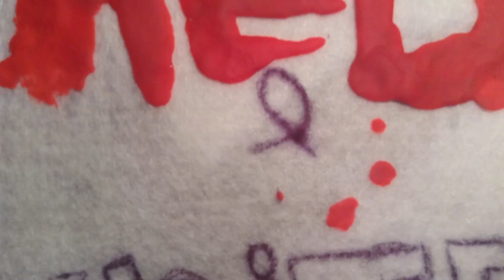Red and white teaser trailer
This is a trailer for my original series coming in late 2019 or early 2020